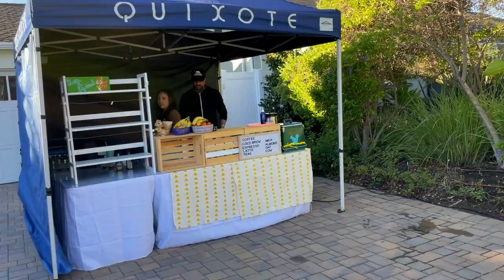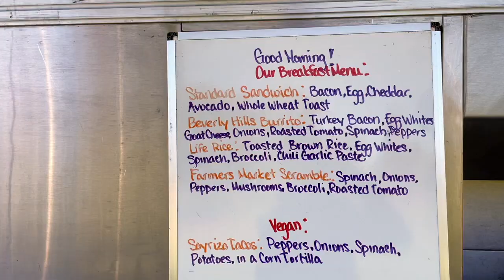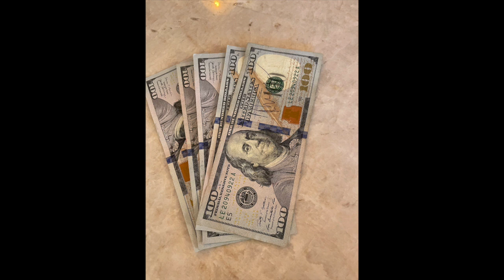15 MINUTES OF FAME!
Our brush with fame as Hollywood shoots a commercial in our neighborhood!!